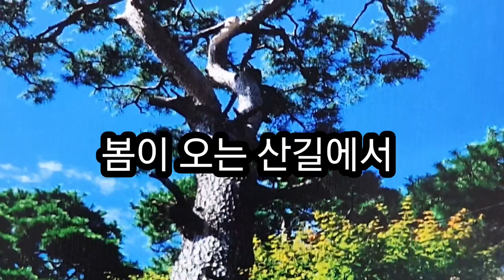@ 이별의 손짓- 부 닌🖐🤦‍♂️ 머나먼길 풍경속을걷다 풍경속에서 걷다 먼길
@ 이반 알렉세예비치 부닌- 러시아 소설가.시인 러시아어권 최초의 노벨문학상 수상자이자 톨스토이와 체호프가 확립한 19세기 러시아의 리얼리즘 문학의 마지막 계승자로 평가 받는다.
출생- 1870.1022 러시아 보로네시
사망- 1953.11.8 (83) 프랑스 파리
사조- 리얼리즘.   배우자- 바바라 파시첸코       - 나무위키 -
*진달래 꽃망울 터트리는 산에서 멧비둘기를 보며 찍은 영상입니다.